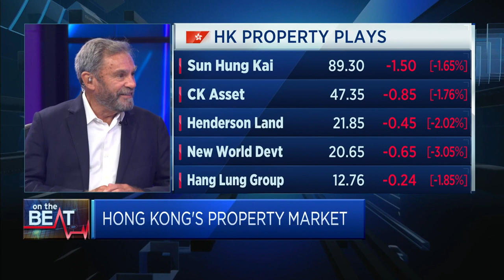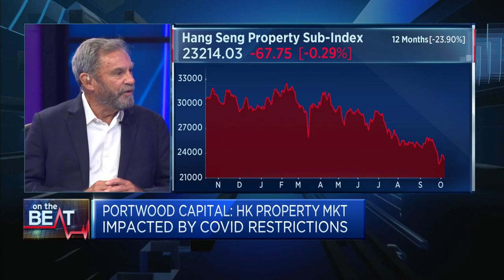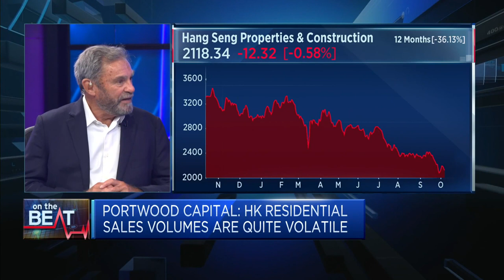Hong Kong's property market is the most volatile in the world — by far, says investment firm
Peter Churchouse of Portwood Capital says expect continued weakness in the Hong Kong property market as the "very negative sentiment" will probably continue over the next six to 12 months.